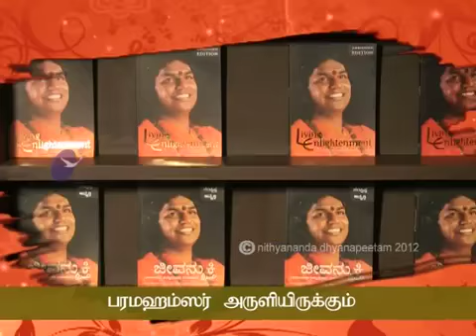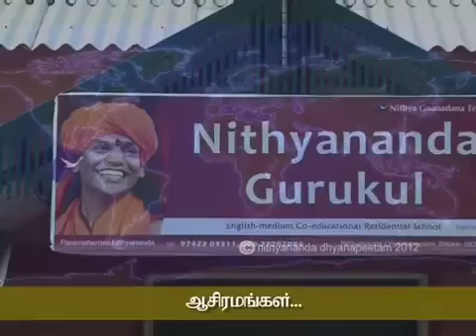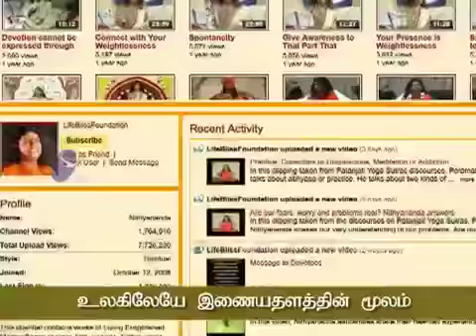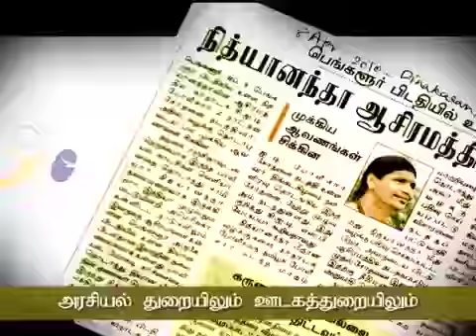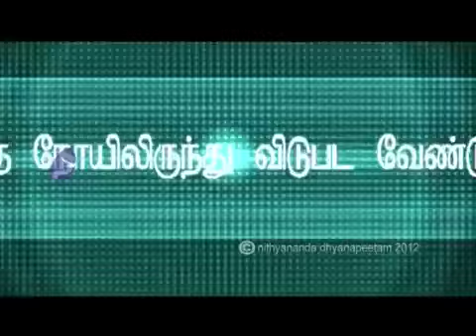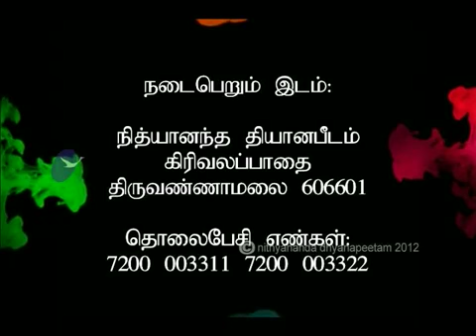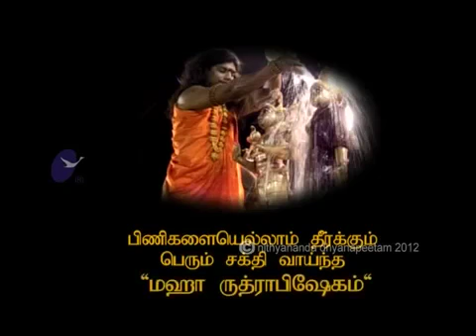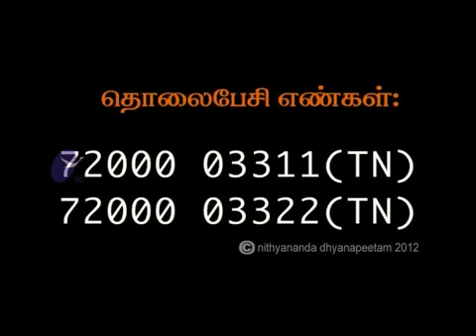Bg_Day-4-Episode_4